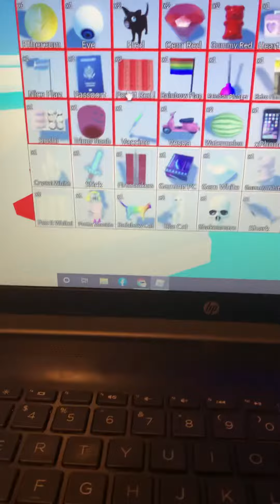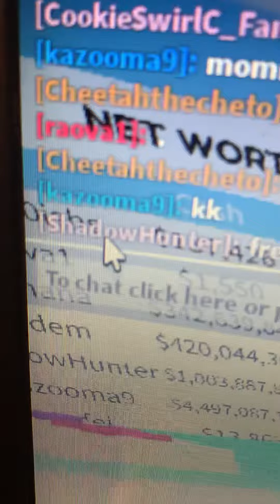Sub for more